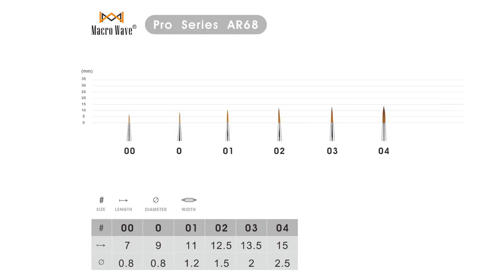馬可威畫筆 AR68 水晶桿尼龍圭筆 使用示範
品名：馬可威AR68 水晶桿尼龍水彩圓筆

合成纖維毛手工精製而成，毛峰平整，操控性、彈性、聚合性均佳。
AR68- All Media Synthetic Watercolor Brush (Round/Pointed)
畫筆號數：#00, #0 , #1 ,#2 ,#3 ,#4